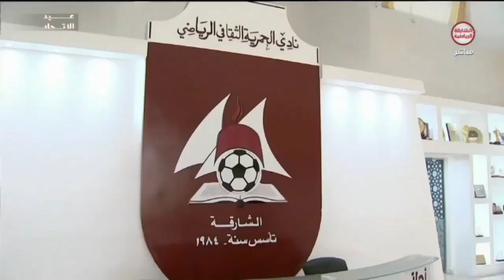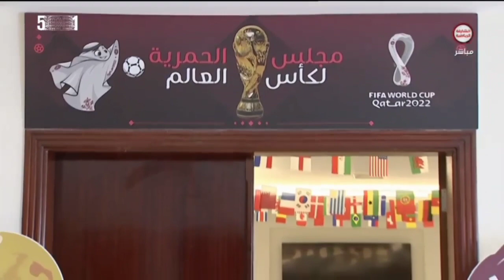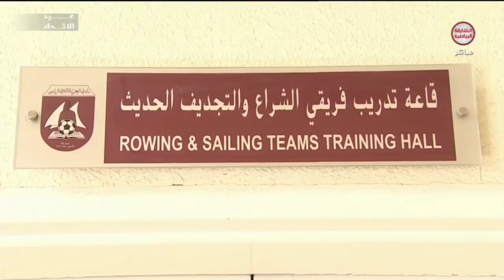نادي الحمرية ضيفا على برنامج فرحة_وطن عبر قناة @Sharjahsportstv بمناسبة